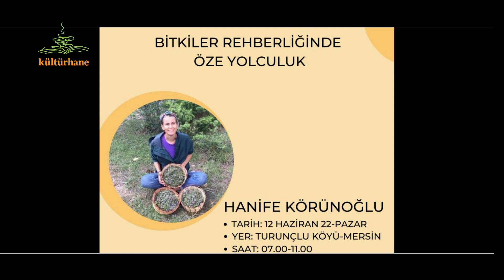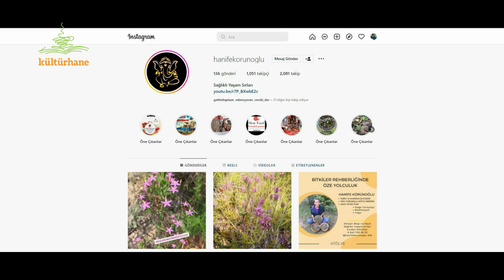Caretta Ekolojik Ahval: Hanife Körünoğlu / ‘Bitkiler Rehberliğinde Öze Yolculuk’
Caretta Ekolojik Ahval’de bu hafta, Mersin’in ekoloji topluluğu ÇİTTA’nın (Çukurova İnsan Tohum Toprak Atölyeleri) kurucuları arasında yer alan Hanife Körünoğlu’nu konuk ediyoruz.

Körünoğlu ile 12 Haziran Pazar günü Mersin Turunçlu köyünde ilki hayata geçen ‘Bitkiler Rehberliğinde Öze Yolculuk’ buluşması üzerine bir sohbet gerçekleştirirken, o buluşmaya gelinceye kadarki sürece değinmeyi de ihmal etmedik.

O sürecin duraklarını ise şöyle sıralayabiliriz: Henüz 3 yaşında iken anneannesi Hatice Teyze ile başlayan, Tarsus yaylalarında kekik suyu şifası için mor sümbüllü kekik arama yolculukları; Mersin’deki pek çok sivil toplum kuruluşunda yürüttüğü çalışmaları; ayurveda, yoga, topluluk destekli tarım, ÇİTTA ve nihayetinde ‘Bitkiler Rehberliğinde Öze Yolculuk’ buluşması.

Caretta; ağır ağır ama sebatla..